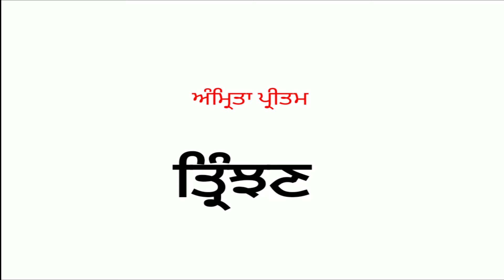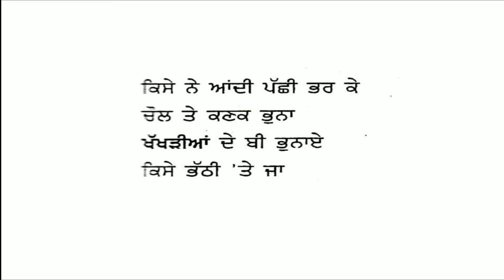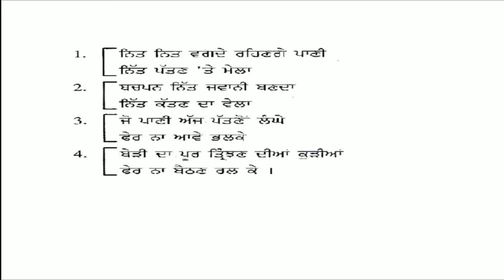|| CLASS – 9TH || SUBJECT – PUNJABI || CHAPTER - 13 || ਅੰਮ੍ਰਿਤਾ ਪ੍ਰੀਤਮ (ਤ੍ਰਿੰਝਣ) ||